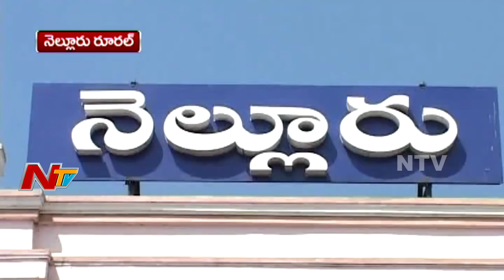Nellore Rural MLA Kotamreddy Sridhar Reddy || Special Ground Report || MLA Graph